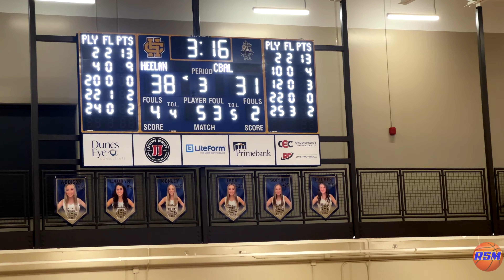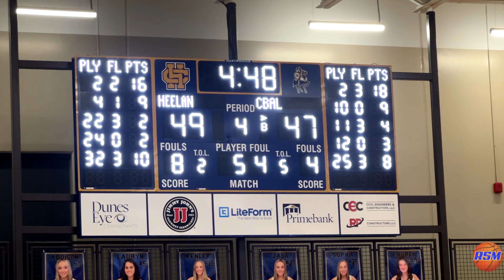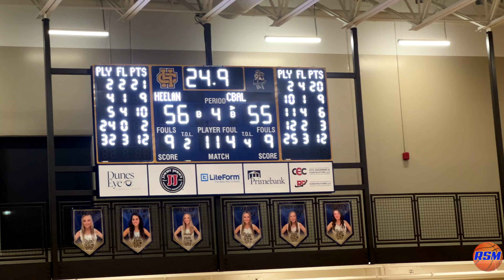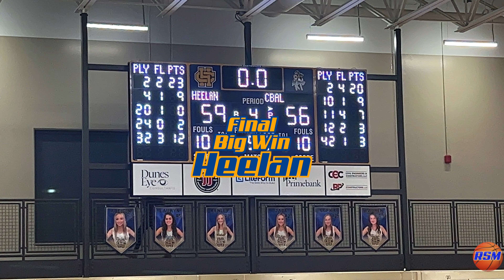CBAL at Heelan 1 13 23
Council Bluff Abraham Lincoln High School at Sioux City Heelan Catholic High School Boys Varsity Basketball.